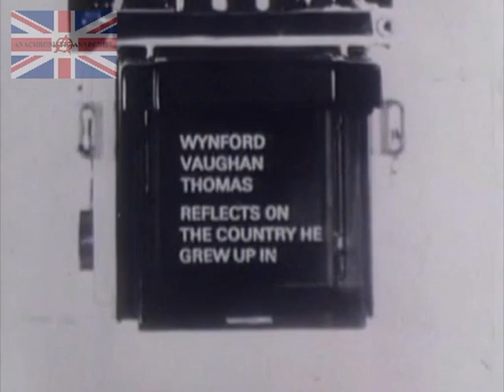One Man's Wales 1964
Veteran broadcaster Wynford Vaughan Thomas explores his home path - the Gower.